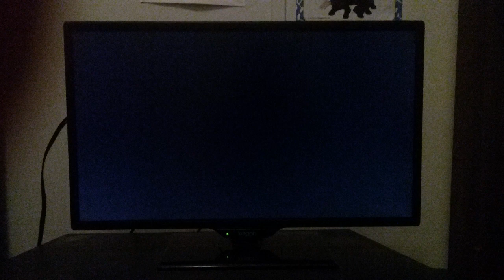Closing To Comedy Greats Ronnie Barker 1999 VHS